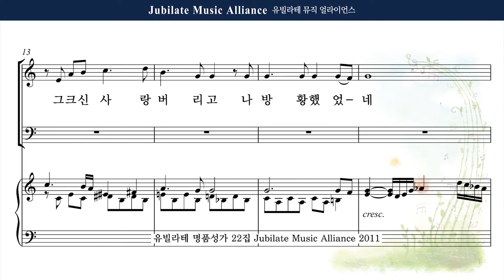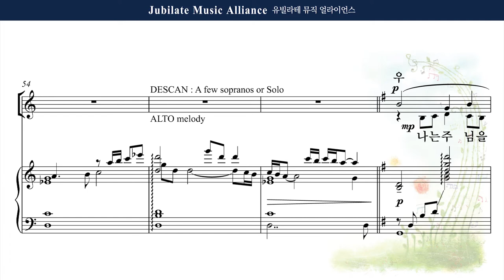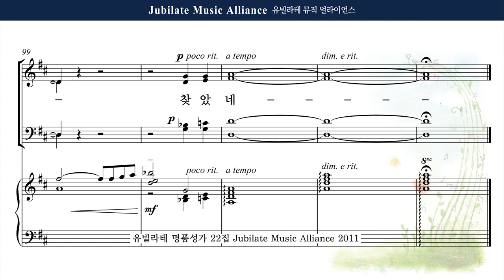[유빌라테 22집] 6. 김기영 - 내 영혼 받아 주소서 Soprano